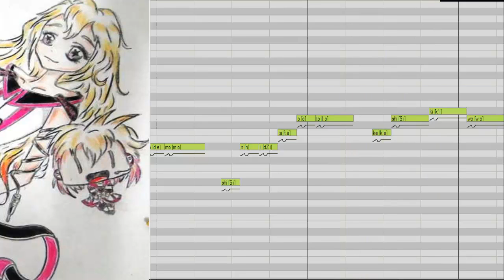【yuhia】 Tell Your Wolrd (cover)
olá minha fanloid de vizual novo :D
espero que tenhao gostado :D
oque acharam ?